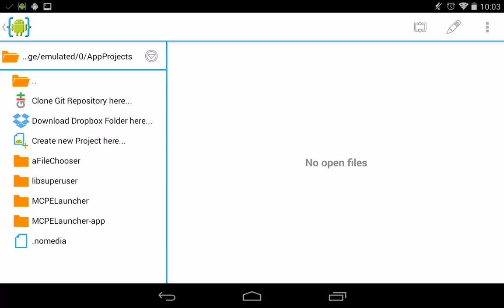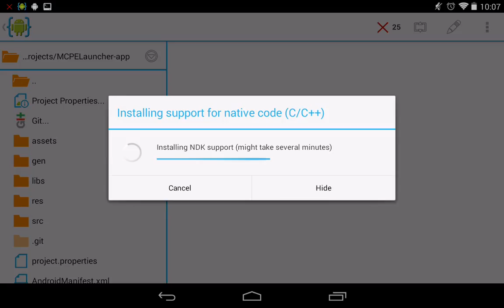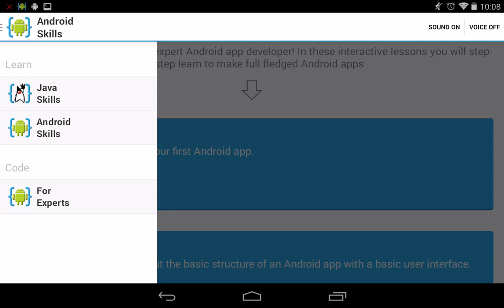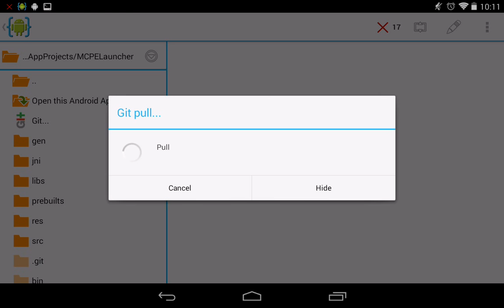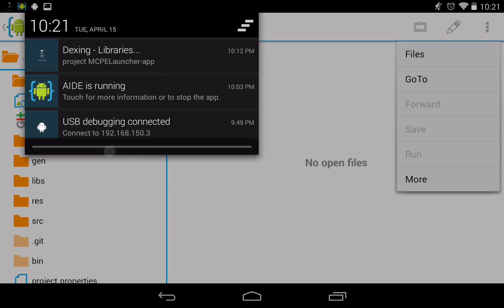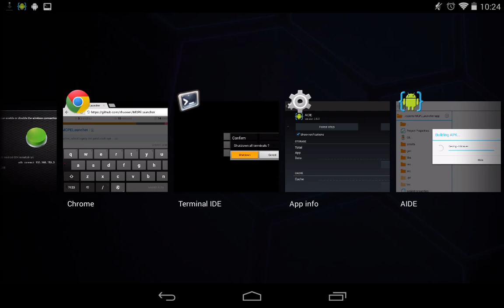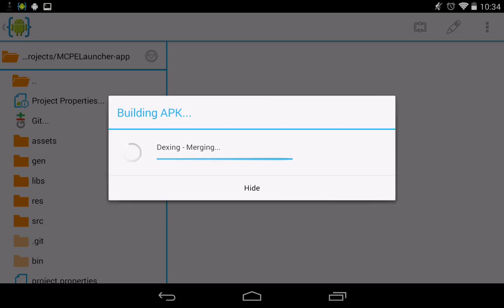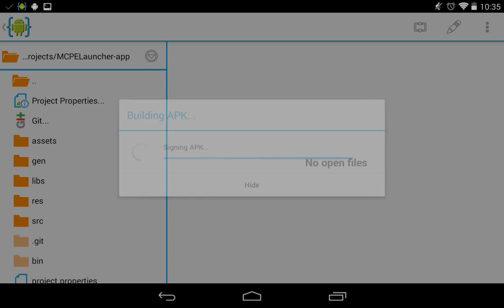Even I can't build BlockLauncher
In which I epically fail multiple times on my quest to build BlockLauncher on an Android tablet with AIDE.